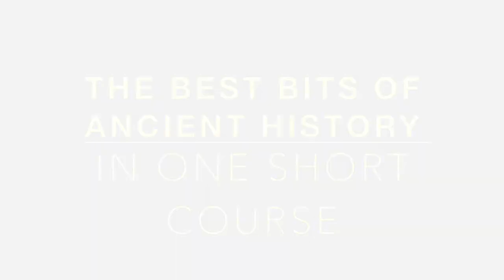HIST 3155 - Trailer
Credits--
Pyramids with dramatic clouds: Video by Brian Banford (from Pexels).
Mummy: Stock Video (from Videez).
Cleopatra and Actium footage - Cecil B. DeMille ‘Cleopatra’ (1934 - Trailer) (from Wikimedia Commons; Lic.: Public Domain).
The Mummy of Demetri[o]s, 95-100 C.E. Public domain. Brooklyn Museum, Charles Edwin Wilbour Fund, 11.600 (from Wikimedia Commons; Lic.: Public Domain)
Temple: Stock Video (from Pixabay).